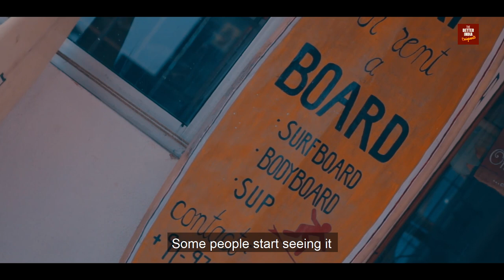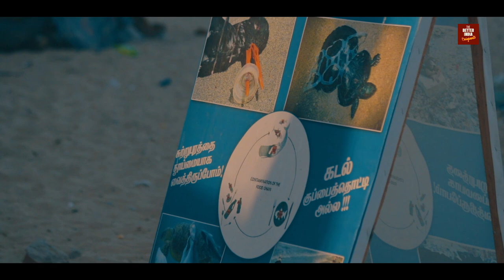TBI Originals - Surf. Protect. Repeat.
The son of a local fisherman, surf champion Mumu and his German wife, Anna go beyond the waves every day for a very special cause — cleaning up Mamallapuram's beautiful beaches!